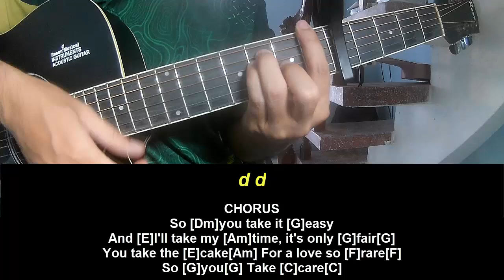Play Guitar Along NIKI Take Care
Today, I will share with you Play Guitar Along NIKI Take Care